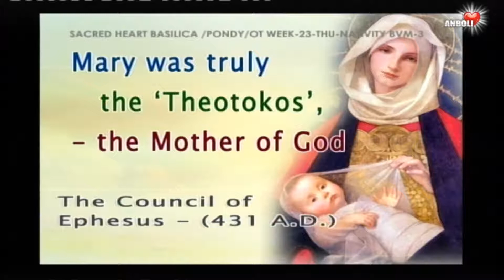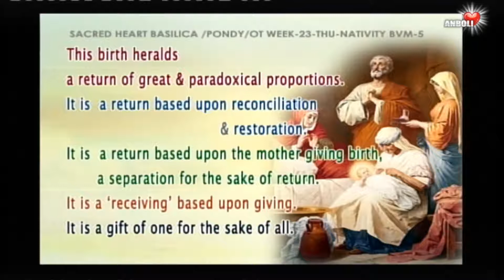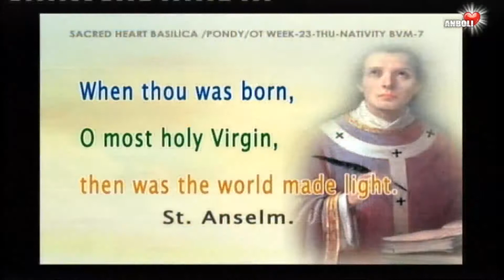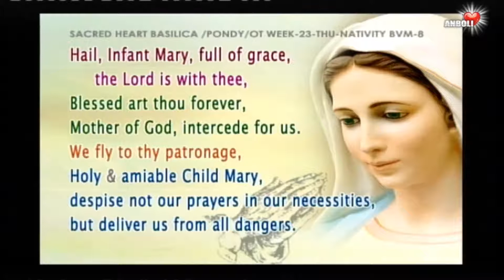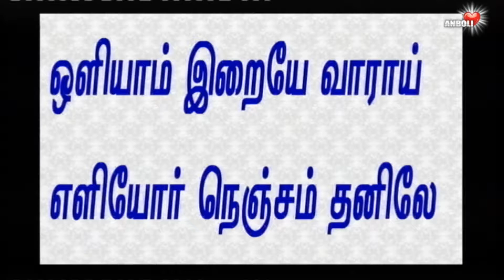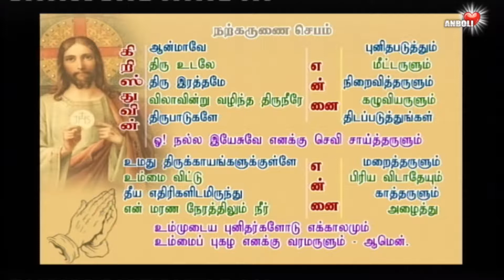வெளிச்சத்தின் பிம்பமானாள் ! வழிக்கே வழியானாள் ! இறைவனின் தாயே இதயத்தில் நீயே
HAPPY BIRTHDAY MAMA MARY !
மனுகுலதிற்க்கு இரட்சண்யத்தைக் கொண்டுவந்த தேவ தாய்
மீட்பின் விடியற்காலை விண் மீன்

வெளிச்சத்தின் பிம்பமானாள் !
வழிக்கே வழியானாள் !

இறைவனின் தாயே இதயத்தில் நீயே

Mary was truly the "Theotokos"
-the Mother of God

I need not tell you how important the Blessed Virgin Mary is in Christian life. We venerate her and pray that she intercedes for us because she is the one closest to God.

We venerate Mary so we could worship God better.
Praying the rosary almost every day keeps me at peace and calm before any big storm that comes into my life.

“From Mary we learn to surrender to God’s Will in all things.
 From Mary we learn to trust even when all hope seems gone.
 From Mary we learn to love Christ her Son and the Son of God!”

    “Mary is the lily in God’s garden.”
    ~ Saint Bridget of Sweden ~

“Seek refuge in Mary because she is the city of refuge.
  Now the Lord has established a refuge of mercy, Mary, even for those who deliberately commit evil. Mary provides shelter and strength for the sinner.”
-Saint Anthony of Padua, Doctor of the Church

    “What a joy to remember that she is our Mother!
Since she loves us and knows our weakness, what have we to fear?”
    – Saint Therese of Lisieux,